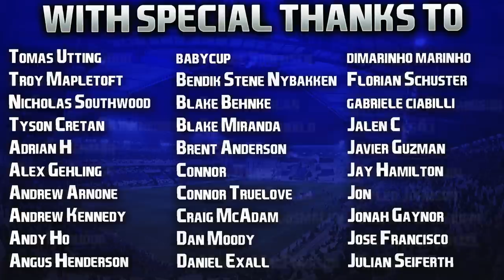FIFA 22 | Bundesliga Career Mode | #47 | Bizarre 25 Yard Own Goal + Okugawa Returns!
Seven month injury.. then on his return. 🥺🇯🇵❤️

| SOCIAL LINKS |